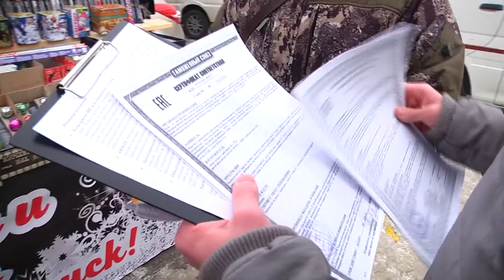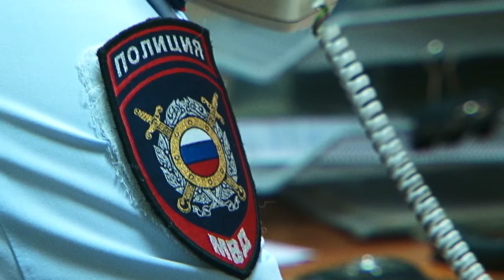Активисты «Молодой гвардии» проводят рейды по точкам с пиротехникой